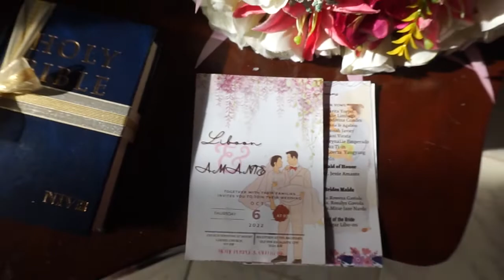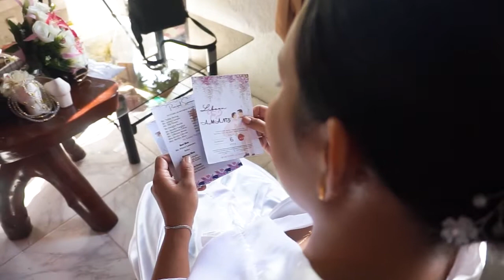Jonel & Liezel Wedding (10 06 2022)